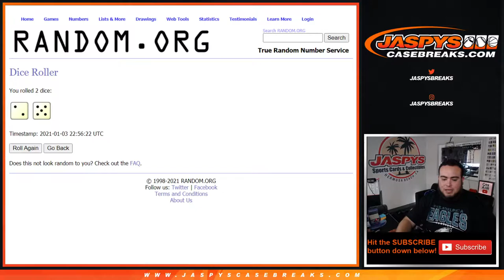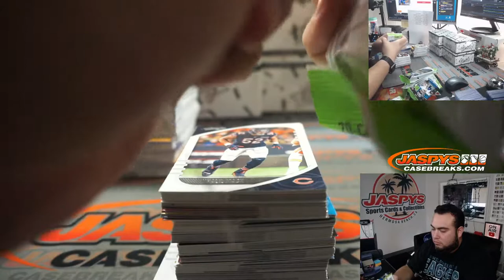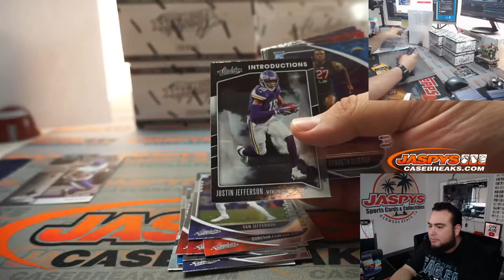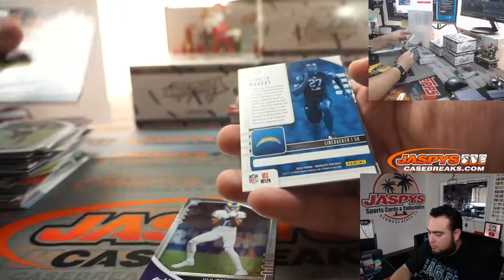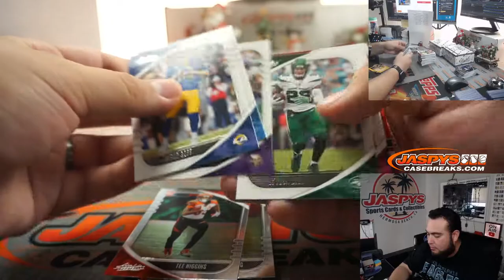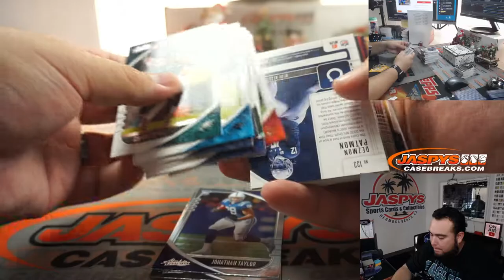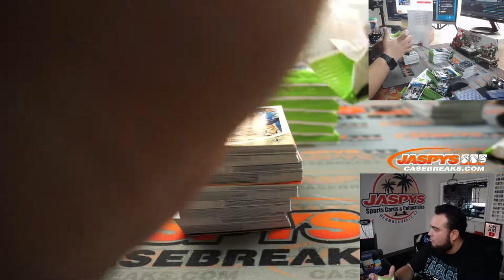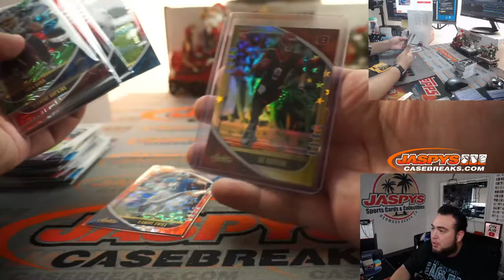SUN. 1/3/21 - 2020 PANINI ABSOLUTE FAT PACK 5-BOX BREAK #8 *RANDOM DIVISIONS*